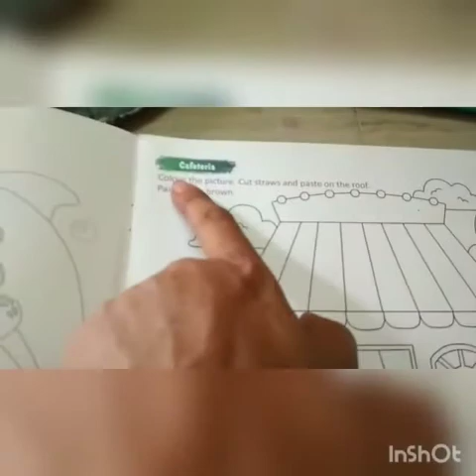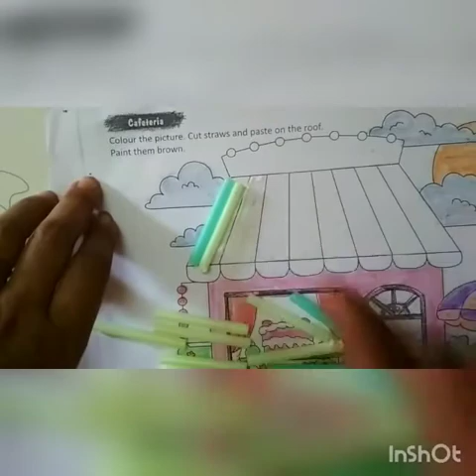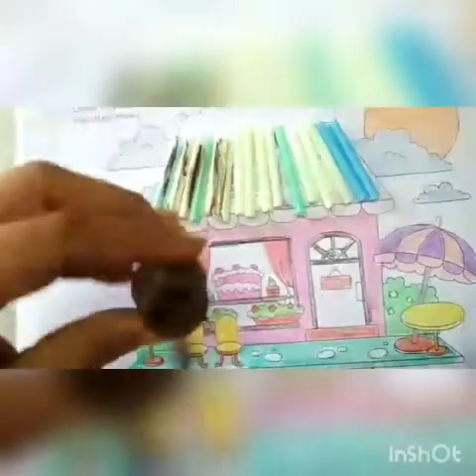art n craft of 5 standard